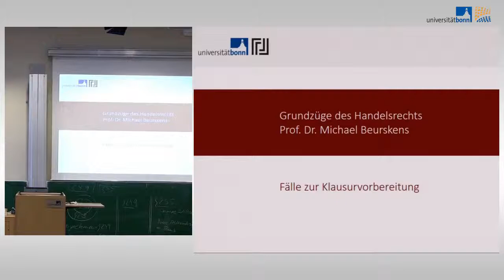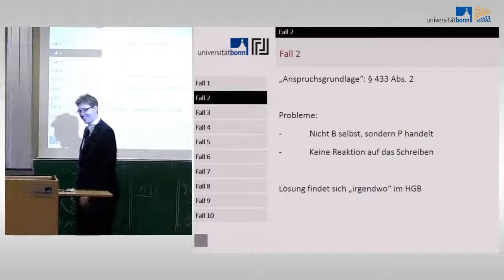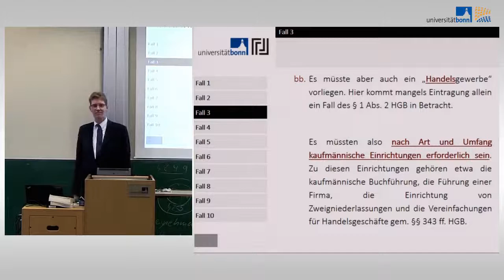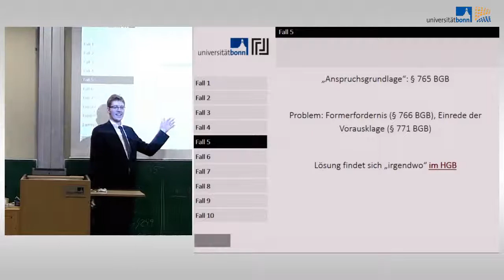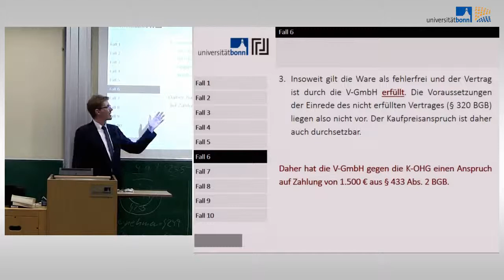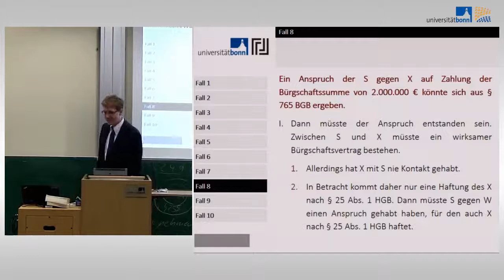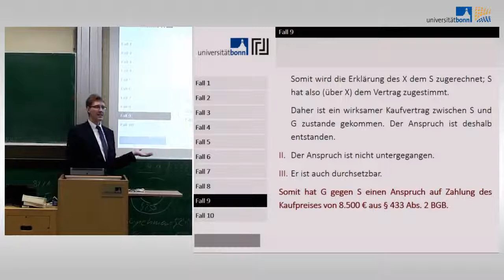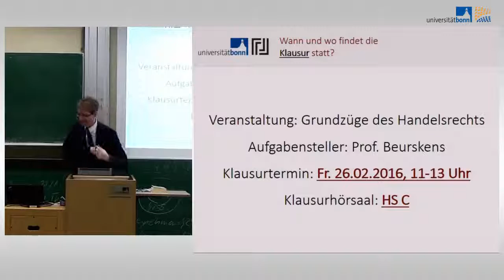Handelsrecht 13 - Klausurvorbereitung (Fälle)